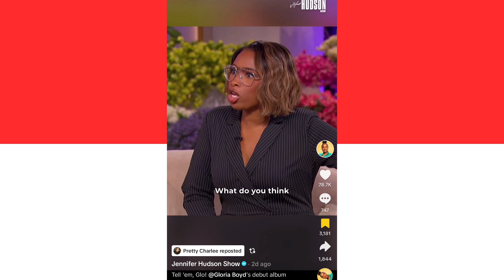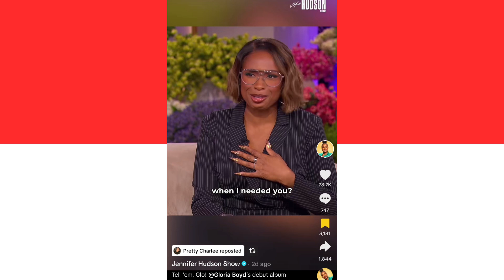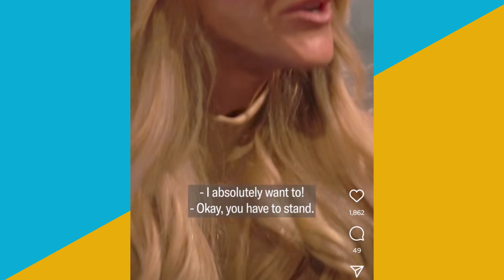BarackObama calls out BlackMen to vote2024,SexyRedd, Glorilla, and SnoopDogg, The Take S08E03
BarackObama calls out BlackMen to vote2024, female hiphop stars SexyRedd, Glorilla taking over, and SnoopDogg teases rebamcentire as TheTake starts now.